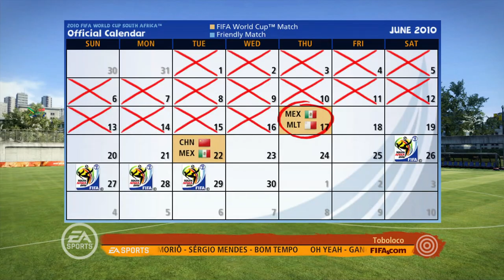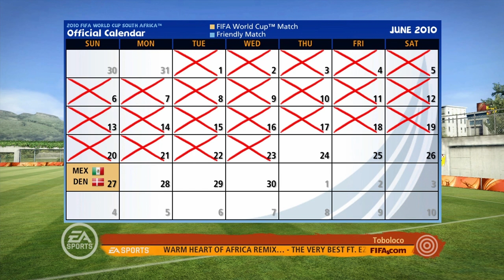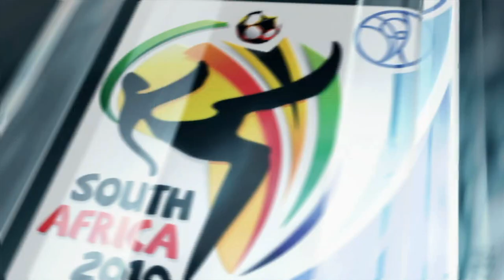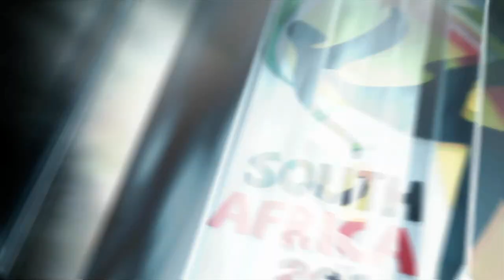EN FUEGO! | MEXICO 🇲🇽 WORLD CUP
Back again with the world cup gameplay. This time with mexico! Mexico were absolutely on fire in this gameplay and quite possibly the best strike partnership we have ever seen!